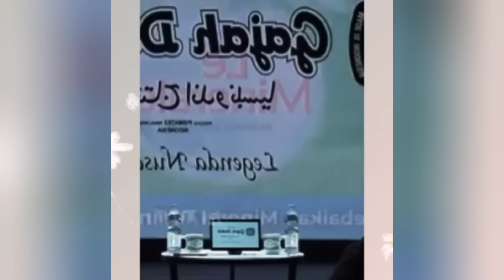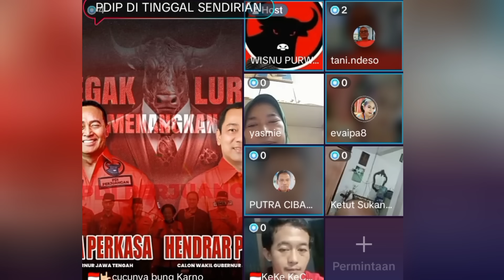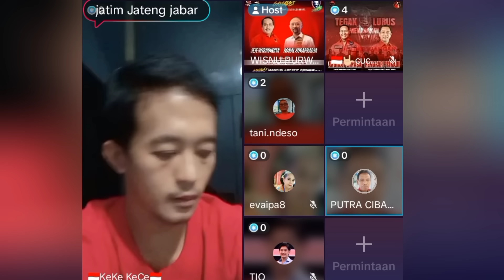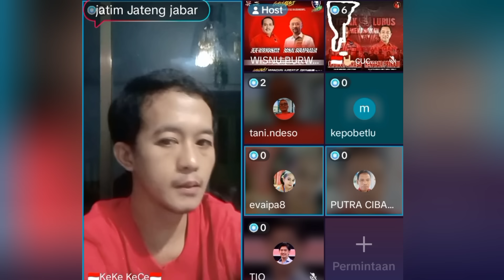SELAMAT BUAT PAK AHOK‼️ BEKERJA UNTUK INDONESIA..